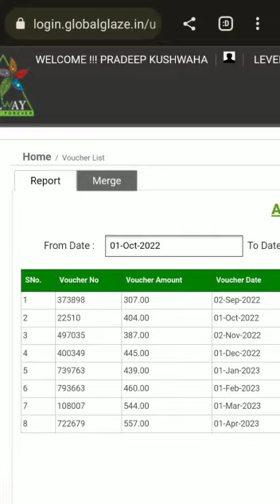LCC का फायदा मिस्टर प्रदीप सर की जूबानी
पूरे भारत में ऐसी कोई भी डायरेक्ट सेलिंग नहीं है कि वह ₹2000 में और कंपनी 400-500 ₹600 रू दे